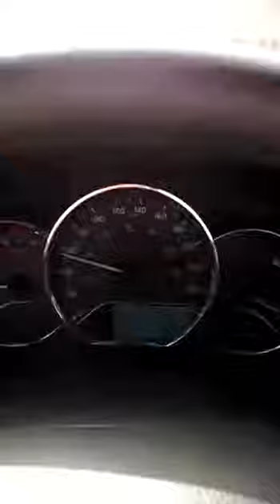YouTube: Denuncian imponen papeletas en Costa Verde pero no señalizan